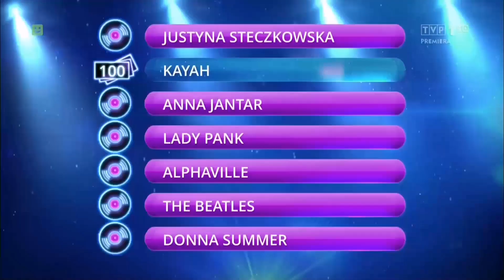Katarzyna Glinka - Na językach